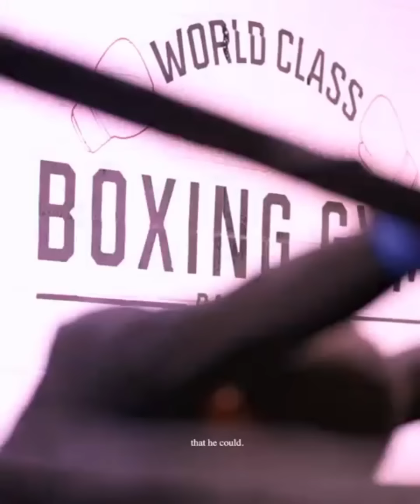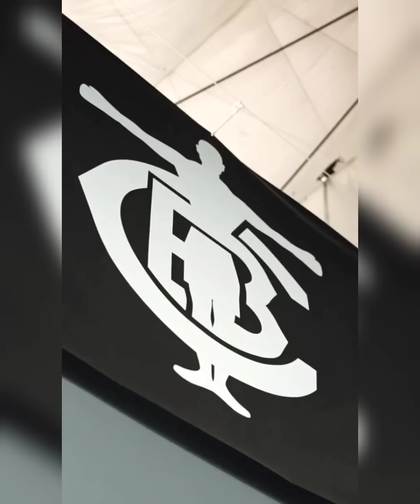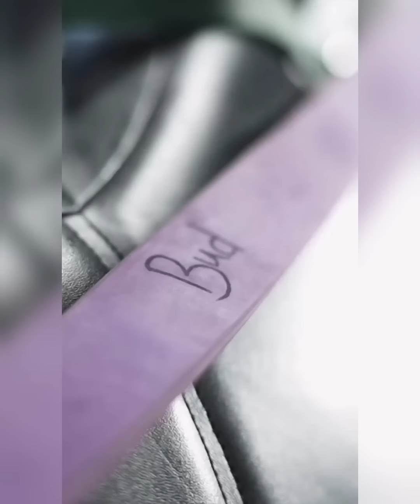Errol Spence in Camp For Crawford An Gives Big News !!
Errol Spence does his second interview after doing a very in depth interview with his Lady an revealing a lot about whats he's gine through in an outside the ring. But the question that people still wanna know is, Is the fight between him an Terence Crawford happening ? Well he finally gives the answer in his recent interview !! This is what he had to say .